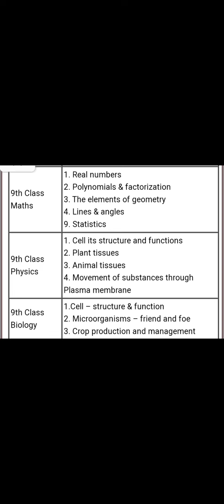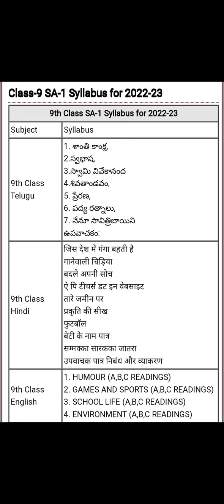Ap SA1 Exams Syllabus 9th Class 2022-23 || Ap SA1 Exams Time Table 2022-23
Ap SA1 Exams Time Table 2022-23 || Ap SA1 Exams 2023  9th class Syllabus || Ap SA1 Exams Latest News |
Ap SA1 Exams Syllabus 9th Class 2022-23 || Ap SA1 Exams Time Table 2023 ||Ap SA1 Latest News